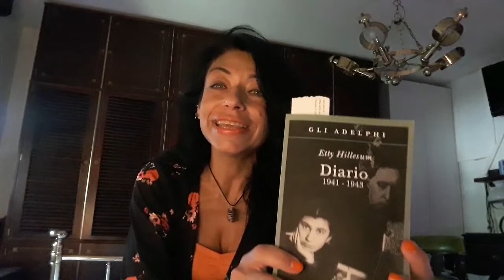Etty Illesum: gioia al di là del filo spinato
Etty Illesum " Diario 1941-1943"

Meraviglioso esempio di " altruismo radicale"
Oltre alla testimonianza di vita lasciata nei diari, in ogni pagina si trova senso di responsabilità e forza morale straordinari che ci danno misura di una vita vissuta " nel modo migliore possibile"
"Il curatore del Diario, Jan Geurt Gaarlandt, nella sua introduzione afferma che Etty Hillesum scrisse un "contro-dramma": la sua liberazione individuale nel contesto del dramma dello sterminio nazista del popolo ebraico.